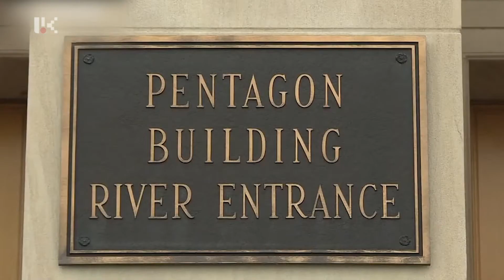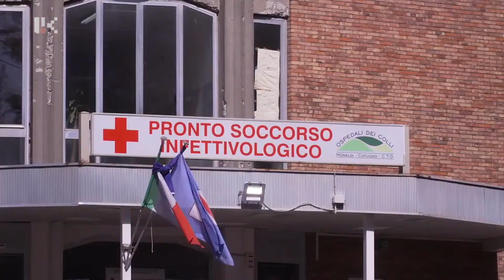Միջազգային լրահոս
Միջազգային լրահոսը շարունակ թարմանում է նոր զարգացումներով: Շարունակում է օրակարգում մնալ Ուկրաինայում սրված իրավիճակը: Ռուս-ուկրաինական լարված հարաբերությունների ֆոնին՝ ՌԴ հայտարարում է, որ ապրիլին շուրջ 4000 վարժանքով, զորավարժություններ է անցկացնելու: Լարված են նաև ԱՄՆ-Իրան հարաբերությունները, բայց դրան զուգահեռ՝ Իրանի նախագահը նաև նոր հարաբերություններ կառուցելու մասին է խոսել: Միջազգային լրահոսին հետևել է Արմինե Պետրոսյանը: